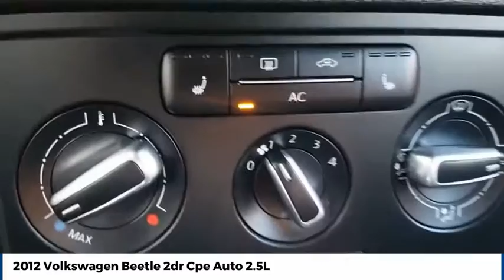2012 Volkswagen Beetle Street Volkswagen of Amarillo Presents 52981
2012 Volkswagen Beetle 2dr Cpe Auto 2.5L

Street Volkswagen
8707 Pilgrim Drive